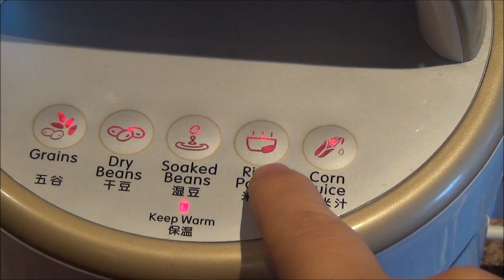Black Sesame Porridge by soymilk maker『Eng Sub』 |super easy|豆浆机做黑芝麻糊 简单易做|3分钟健康美食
Black Sesame Porridge by soymilk maker  super easy
豆浆机做黑芝麻糊 简单易做
3分钟健康美食

Black Sesame Porridge is a popular east-Asian and Chinese dessert widely available throughout China, Vietnam, Taiwan, Hong Kong, Malaysia and Singapore.[1] It is typically served hot. In Cantonese cuisine it takes the form of tong sui, or sweet soup (similar to Western pudding), with greater viscosity.
The main ingredients :
black sesame seeds,
Sticky rice,
Ice sugar and water.
Model of my soya maker is Joyoung Soymilk Maker |CTS2038| 1.7L

炒过的黑芝麻 120 ml,

炒过的干果适量 可以用核桃，花生，杏仁。

糯米 150 ml, 可以用大米，不过糯米的味道更好一些。

糖 冰糖，根据自己口味添加。